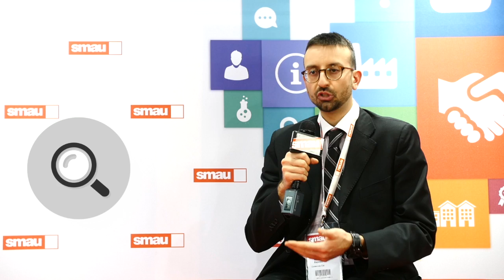Smau Padova 2016 | Intervista Marco Esposito Project Manager di CBI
Bollette digitale sull'home_banking, i vantaggi per PA e PMI, cittadini e Istituti_di_Credito.
Ne abbiamo parlato con Marco Esposito, Project Manager di CBI